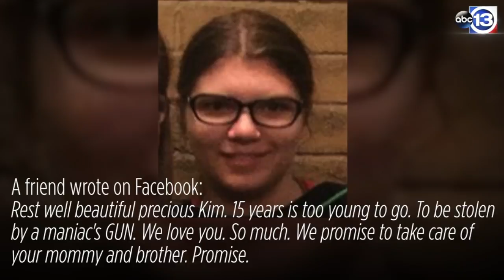Santa Fe High School shooting victim: Kimberly Vaughan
Remembering Santa Fe shooting victim Kimberly Vaughan. She was among the 10 killed in a mass shooting at the school, just 35 miles outside of Houston